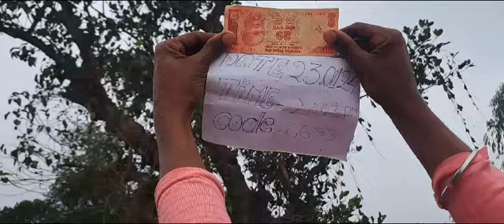BEEN LAUKI PAUDHA